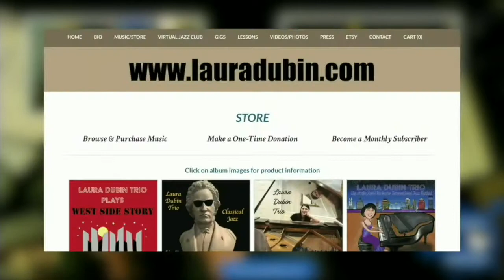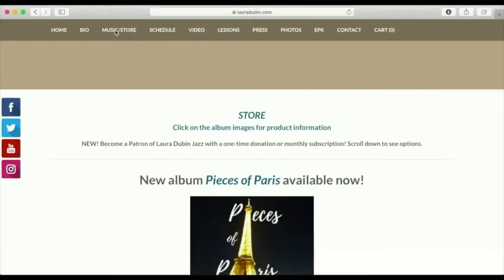Laura & Antonio's Virtual Jazz Club August 24th, 2022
Welcome to Laura and Antonio's Virtual Jazz Club 2022!